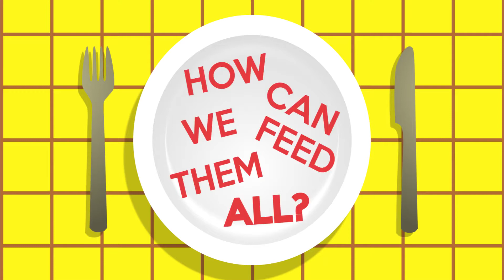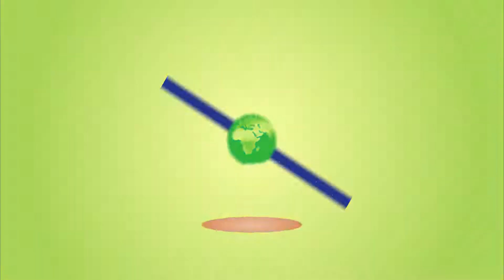Quinoa, a future proof crop for food security Animation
Quinoa is gluten-free, high in protein and one of the few plant foods that contain sufficient amounts of all nine essential amino acids. It is also high in fibre, magnesium, B vitamins, iron, potassium, calcium, phosphorus, vitamin E and various beneficial antioxidants.

how to cook quinoa,
how to make quinoa,
quinoa recipes,
cook quinoa,
cooking quinoa,
how to prepare quinoa,
quinoa cooking,
quinoa how to cook,
quinoa recipe,كينوا,making quinoa,
make quinoa,how to quinoa,
how to boil quinoa,
how to cook quinoa in a rice cooker,
quinoa cook,
how cook quinoa,
preparing quinoa,
prepare quinoa,
how to cook quinoa perfectly,
perfect quinoa